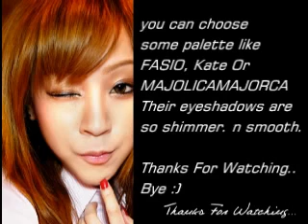New!! My Working Look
*** If you think this vid not clear, please click the button (right and top of the video box )
to open a new window. then you can resize the video.

Hey Everybody, long time no see!
so happy i can upload vid, share with all of you.

this is my 1st vid in 2010, My Working Look.
so easy and fast makeup, natural look~
i hav use many Fasio items, eg: mascara, eye brow gel
the golden color eyeshadow, i hav name them 1-3.
becox i dont know how to describe them.

im wearing INTERCON P.3 eye contact lens